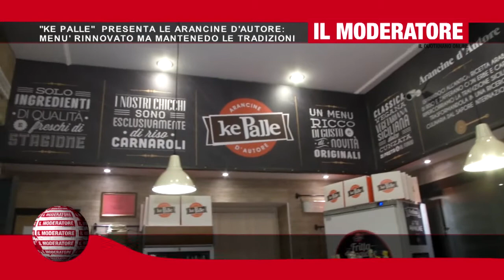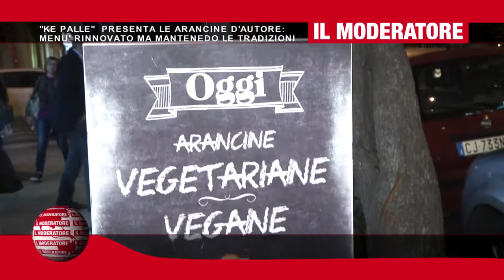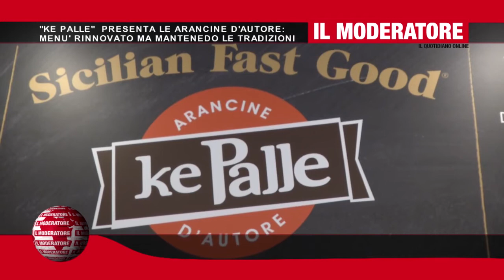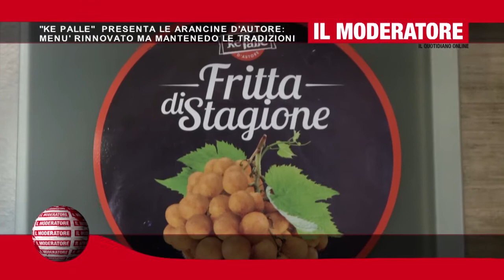IL MODERATORE 256 KE PALLE, PRESENTA LE ARANCINE D'AUTORE